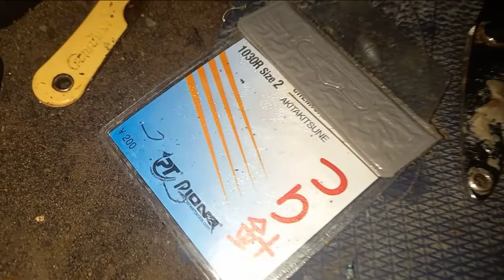SEBUAH KOLAM IKAN YANG DANGKAL TIDAK DI URUS WARGA TAPI BANYAK IKANNYA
okh ngonten lagi yah,,kita akan mancing ikan di kolam yang dangkal dan banyak semak semak mungkin tidak diurus oleh yang punya umpan nya kita hanya menggunakan cacing tanah dan kita ditemani sipenghuni saung lebihtepatnya diganggu